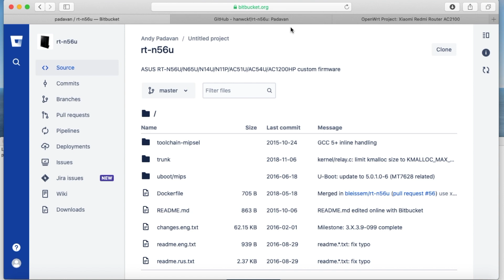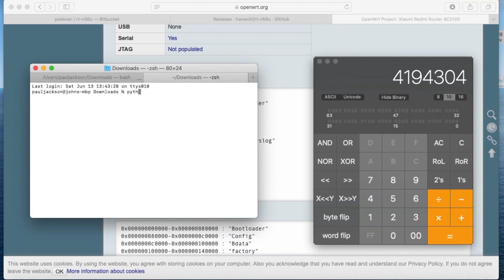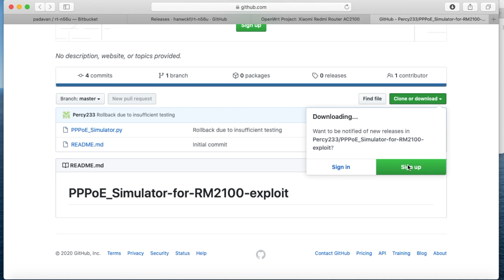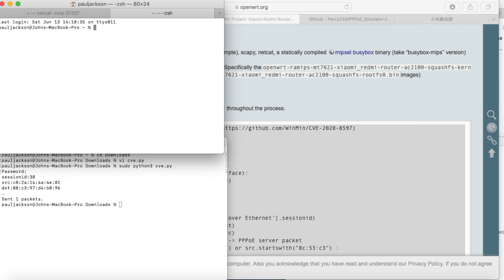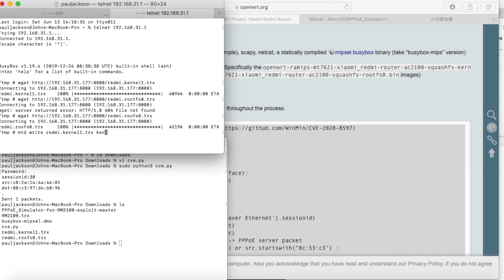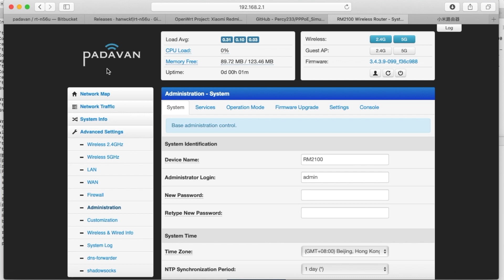[John] I installed Padvan Firmware on Redmi AC2100 with the complex solution (PPPoE Vulnerability)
this solution is stale and is too difficult, the latest solution is much easier:

If your AC2100 does not have bad blocks then you can try this out :)
Although i heard too many devices of this model have bad blocks on Toshiba flash chip. Mine is ESMT.

the dd commands which I used:
dd if=RM2100.trx bs=4194304 count=1 of=redmi.kernel1.trx
dd if=RM2100.trx bs=4194304 skip=1 of=redmi.rootfs0.trx

the vulnerability of PPPoE is fixed in latest stock firmware, gotta revert to the old firmware then try the script if you have latest stock firmware running ;)